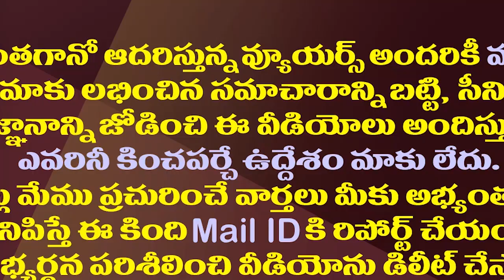ఉప ఎన్నిక వేళ చంద్రబాబుకు వీడియో పితలాటకం| Video Trouble For Chandrababu During Tirupati By-Election